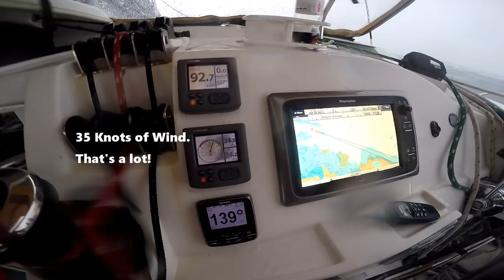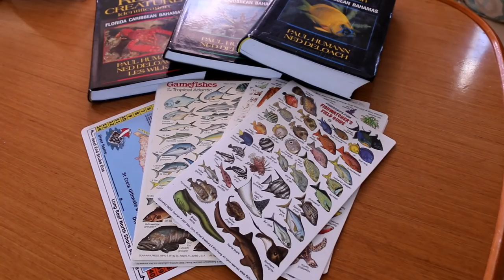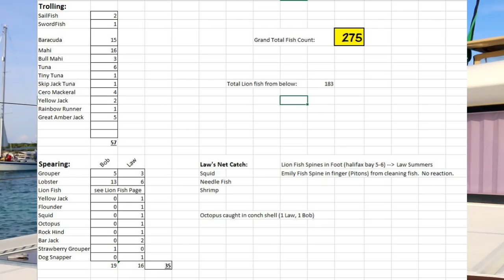Special Episode - Karis does Q&A for Elementary School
A 5th grade class learning about early explorers has questions for the Karis family.  In this video we enjoy sharing our experiences and answers to these questions about our everyday life living on the ocean.